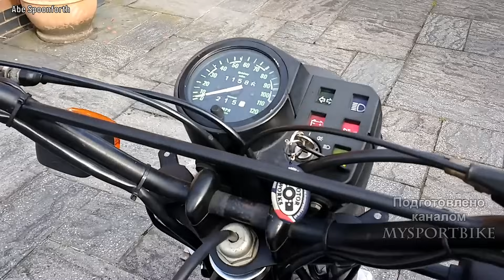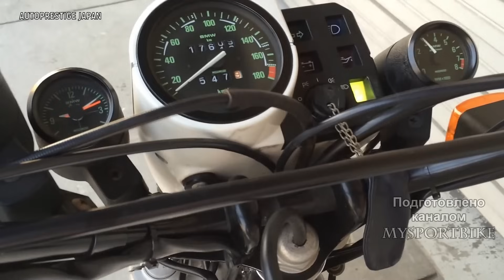👑 BMW R80 G/S Paris Dakar - ДвухКолесный Range Rover 💪!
В конце 70х рассматривая всю сферу мотоциклетного спорта, баварцы пришли к выводу, что существует определенный дефицит в одной конкретной области рынка -
 "кросс-кантри-туринг".То есть нет достойного мотоцикла двойного назначения, который мог бы обеспечить комфорт дальних поездок в сочетании с его внедорожными
 способностями.В итоге компания БМВ представила в 1980г свое чудо BMW R80G/S.Он был первым в семействе GS мотоциклов двойного назначения. Аббревиатура G/S
означает немецкие слова «Gelände/Strasse» («внедорожный/дорожный»).
BMW R80G/S с ходу завоевал себе репутацию одного из самых крупных и быстрых внедорожных мотоциклов.А владельцы прозвали его двухколесным Range Rover",
 и сравнение это вполне уместно,потому что R80GS  не серьезный кроссовый мотоцикл, но это один из лучших , когда-либо построенных универсальных мотоциклов.
Усиленные заводские версии этой модели трижды выигрывали изнурительное ралли "Париж-Дакар",после чего появилась спецверсия BMW R 80G/S Paris Dakar в серийном
исполнении,которая оказался популярным выбором для гонщиков, путешествующих по всему миру на дальние расстояния через континенты со всеми типами рельефа.
Спортивный вид придавал мотоциклу стремительности и оригинальности.R80G/S был оснащён 797-кубовым оппозитным двигателем, который крепился в раму от модели R65.
 Двигатель представлял собой модифицированную версию агрегата, установленного на R80/7, с теми же цилиндрами в никасиловом покрытии, электронным зажиганием и
лёгким маховиком.Силовая установка выдавала 50,0 л.с.максимальной мощности при 6500 об/мин и 61,0 Нм  при 3750 об/мин.Мотоцикл имел 19.5л бензобак,который
обеспечивал примерно 400 км туристическую дальность — больше, чем любой другой существующий на то время мотоцикл двойного назначения.
BMW R80G/S имел некоторые технические новшества на то время.Это новая задняя подвеска типа Monolever – односторонний маятник с моноамортизатором. Она легче и
 прочнее, чем стандартная подвеска и впоследствии устанавливалась на других мотоциклах BMW.Управление мотоциклом отличается лёгкостью и адекватностью. Вся машина
в целом – удачный набор низкого веса, высокой мощности и отличных тормозов.При снаряженной массе в 186 кг,мотоцикл по паспорту разгоняется до
максимальной скорости в 167 км/ч.
Как упоминалось выше,после побед в ралли "Париж-Дакар" в 1985 г баварцы выпустили для поклонников этого вида спорта спецверсию BMW R 80G/S Paris Dakar.
Которая имела небольшие отличия от стандартной версии, включая 32-литровый топливный бак, одиночное сиденье,багажник, нержавеющую выхлопную трубу ,большую батарею,
и зубастую резину.Все это означало, что впервые настоящий туристический эндуро можно было приобрести непосредственно у производителя.
За все время производства с 1980 по 1987 год было произведено почти 22 000 мотоциклов.После чего было представлено новое поколение.
In the late 70s, considering the entire field of motorcycle sports, the Bavarians came to the conclusion that there is a certain deficit in one particular area of the market -
"cross-country touring".That is, there is no decent dual-purpose motorcycle that could provide the comfort of long-distance trips in combination with its off-road
abilities.As a result, BMW introduced its miracle BMW R80G/S in 1980.It was the first in the GS family of dual-purpose motorcycles. The abbreviation G/S
means the German words " Gelände/Strasse "("off-road/road").
BMW R80G/S immediately gained a reputation as one of the largest and fastest off-road motorcycles.And the owners called it the two-wheeled Range Rover, "
and this comparison is quite appropriate, because the R80GS is not a serious cross-country motorcycle , but it is one of the best universal motorcycles ever built.
Reinforced factory versions of this model won the grueling Paris-Dakar rally three times, after which a special version of the BMW R 80G/S Paris Dakar appeared in production
a model that has proven to be a popular choice for riders traveling around the world for long distances across continents with all types of terrain.
The sporty look gave the motorcycle a dash and originality.The R80G/S was equipped with a 797 cc opposed engine, which was mounted in the frame from the R65 model.
The engine was a modified version of the unit installed on the R80/7, with the same cylinders in a nikasil coating, electronic ignition and
with a light flywheel.The power plant produced 50.0 hp of maximum power at 6500 rpm and 61.0 Nm at 3750 rpm.The motorcycle had a 19.5 l gas tank, which
provided about 400 km of tourist range — more than any other dual-purpose motorcycle existing at that time.